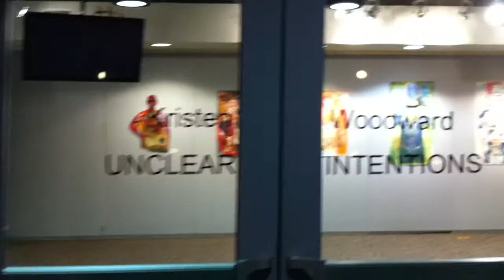Kristen Tabone Woodward Exhibition IAC Gallery Jan 2011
Works by Kristen Tabone Woodward at the InterAmerican Campus of Miami Dade College - January 2011